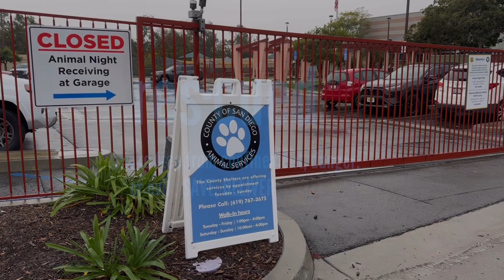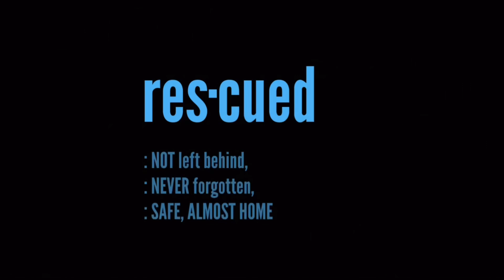New Years Rescue ‘24 - Wyatt - Frightened & Alone, We Found Him!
These simple gestures help save the lives of these precious dogs.

Our first Shelter Rescue of 2024:

As the volunteers were being escorted through the shelter, having already met the German Shepherds they were told about, one of our sweet but thankfully curious volunteers saw an open door that led to a dark room with kennels inside.  If there is one thing that a German Shepherd Rescue volunteer can recognize, even from a distance, even in the dark, even in the corner of a small kennel, it is a German Shepherd.  They asked his story.

Wyatt had come to the shelter as a stray on November 30th.  He was extremely underweight, so much so that all of his ribs were showing, and his vertebrae were protruding and could be counted as easily as his ribs.  His pelvic bones stuck up like two door knobs, one on each side.  His coat was dull and flakey, nails were overgrown. They could tell he had been through a lot.

He was placed in a quiet area, a quiet kennel while they tried to find out what was wrong with him.  Over the days they noticed that he had a voracious appetite. He would eat everything they would put in front of him.  He was very patient and would sit quietly as his meals were being prepared for him. Unfortunately, what was going on seemed to be coming out almost as quickly and in large quantities.  Within his first week of being there, he was diagnosed with EPI, a disorder that is easily treated.

That should have been a happy time for Wyatt. Now, they knew his medical issue.  It wasn't, though.  Wyatt was left in the quiet room, the quiet, dark kennel. While the volunteers who came to take the dogs out and spend time with them were caring for the other dogs, no one told them that Wyatt was there.  Wyatt spent the next three weeks in his quiet dark place, getting food and medical care, but no other interaction.  And when our volunteers went on the first shelter run of 2024, if they hadn't by chance come upon that door, they would never have known that there was a German Shepherd behind that closed door, a German Shepherd that very much needed to be rescued.

When Wyatt was finally able to come out of his room to meet the volunteers, it wasn't in the normal play yard where introductions were done.  As though he were untouchable, Wyatt's introduction had to be done in the livestock area.  When Wyatt walked on the straw and his paws and the volunteers' feet sank, they began to sink, they weren't sinking into cushy soft grass or dirt. They were sinking into all that had been left behind by the pigs who occupied the yard before.  We have promised Wyatt that he will never be forgotten again, never be left behind, and have the life and family he deserves.